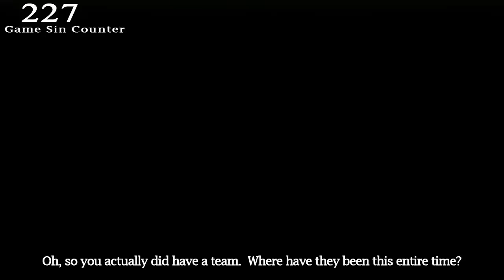GamingSins: Everything Wrong with Resident Evil 6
Every game commits a sin.

Welcome to GamingSins, where we expose and nitpick the hell out of video games.

Well, we got a few requests to do this game and we just couldn't resist.  Resident Evil was one of our favorite video game series of all time...until this game.  So we decided to count all of the sins included in it.

Sure we gave it a little leeway when the series took a new turn with Resident Evil 4.  But then, we started to doubt it when Resident Evil 5 was released.  And this game was the proverbial straw that broke the camel's back.

Which game should get exposed next?